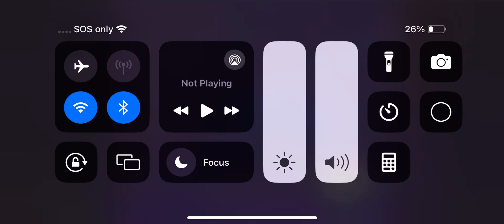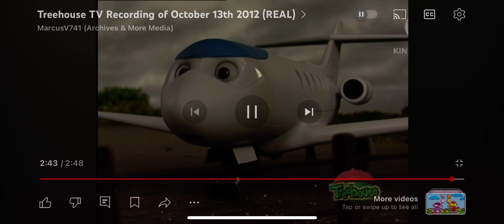June 30, 2024